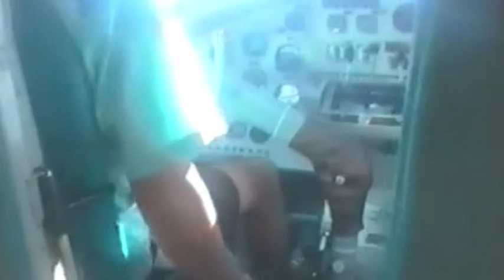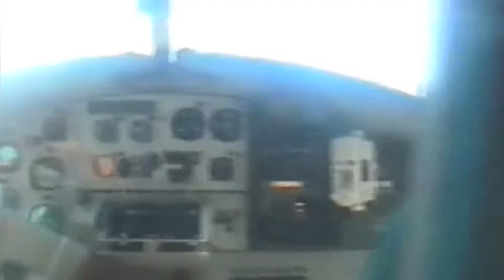FIJI PART 8 TRIP 2